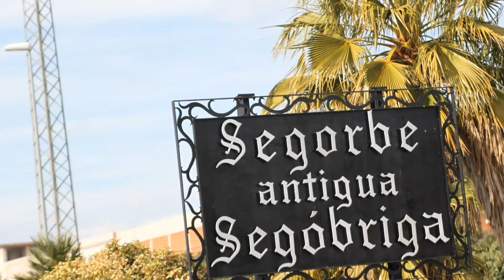Castellnovo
Castellnovo (en valenciano Castellnou) es un municipio de la Comunidad Valenciana, España. Situado en la provincia de Castellón y perteneciente a la comarca del Alto Palancia.